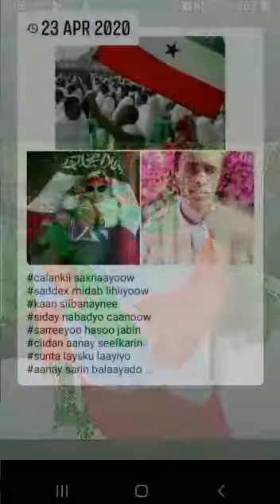Dhasha Somaliland🥰 Allaw dhidibada u adkee,♥️Allaw belaayada ka dhawr 🤲♥️llaw xafid oo xasili♥️❤❤❤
Dhasha Somaliland🥰  Allaw  dhidibada u adkee,♥️Allaw belaayada ka dhawr 🤲♥️
Allaw xafid oo xasili♥️,Alaw idilkood ka yeel🤲kuwii dalka daafacee 🤲 ku haga diin iyo wanaag🤲🥰Allaw  aduunyada ku sii 🤲cizi sharaf iyo wanaag ♥️Allaw aakhirana janada 🤲♥️ Aamiin Allaw Aamiin 🤲♥️🤲♥️🤲♥️🤲♥️🤲♥️🤲♥️🤲♥️ Allaw noo daa dhamaan adaa noogu deeqaye🤲🤲🤲🤲🤲
Amina Halgan ✍